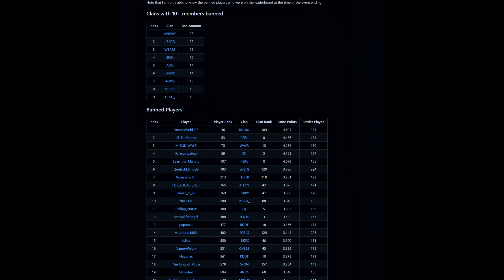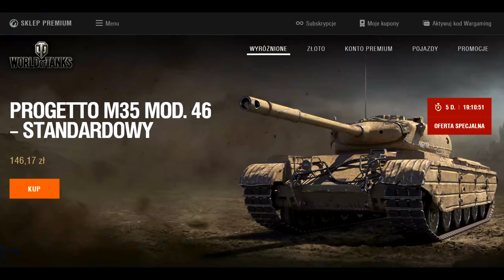WoT Flesz - przepustka bitewna 2022 - 26.02.2022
Streamy w każdy poniedziałek, środę, piątek oraz weekendy po godzinie 18 na

Polecam:
► GOG.COM - gry w świetnych cenach i bez DRM